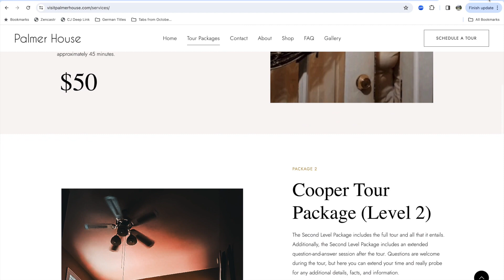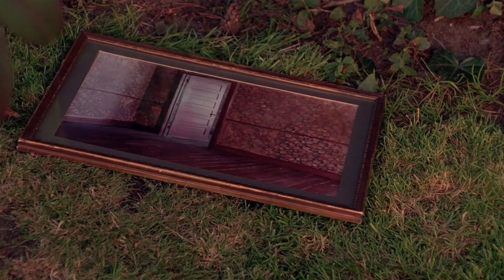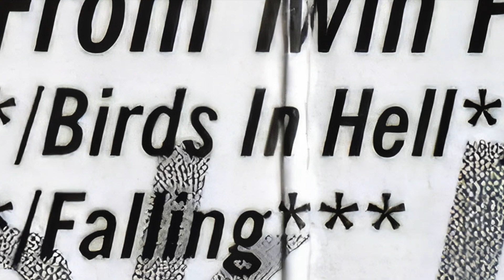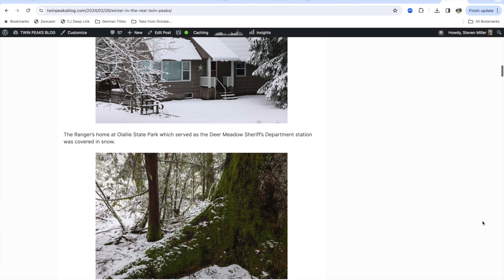Setting the Stage - Palmer House Exteriors in Twin Peaks: Fire Walk With Me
The Palmer House plays an important role in David Lynch’s 1992 film "Twin Peaks: Fire Walk With Me." For the pilot episode, Lynch and team used the interiors from a home located in Everett, Washington. During the first two seasons of the television series, a home in Monroe, Washington served as the exterior location for establishing shots. When production returned to Washington state in September-October 1991, the crew returned to Everett for both interior and exterior shots.

This video article examples those exterior shots at the Palmer House from Lynch's 1992 film and follow up 2014 film, "The Missing Pieces."